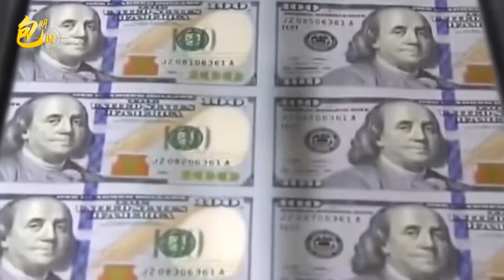中國拒絕美國人的休克療法，西方試圖扼殺俄羅斯，讓人觸目驚心【包明大校】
這期話題說的是，西方早就試圖在經濟上扼殺俄羅斯
中國拒絕美國人的休克療法，西方試圖扼殺俄羅斯，讓人觸目驚心